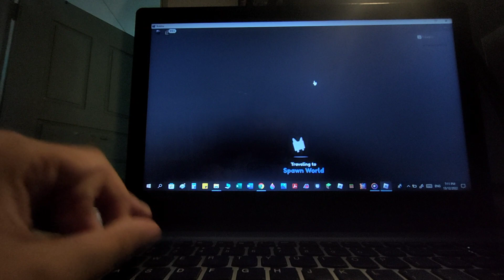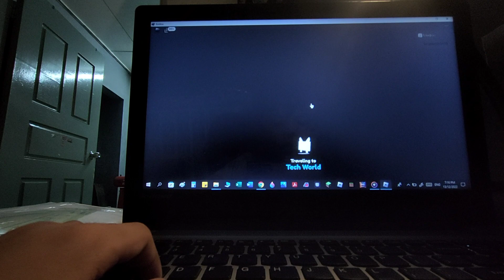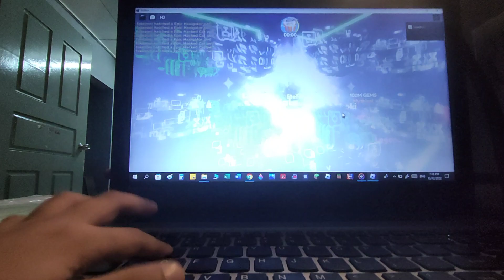part 1 how to get all lucky pets